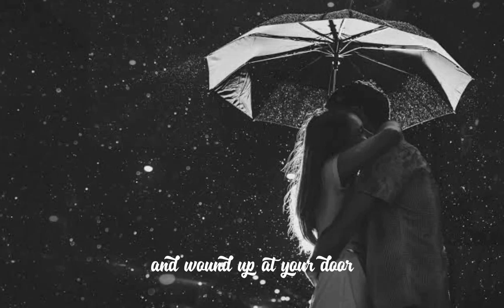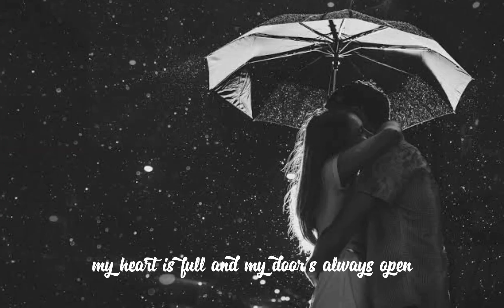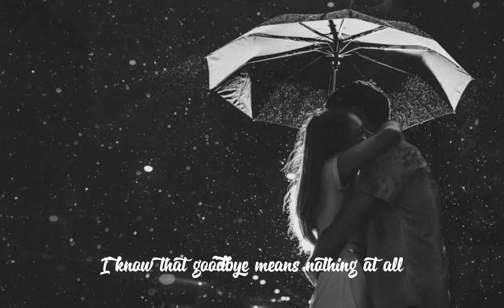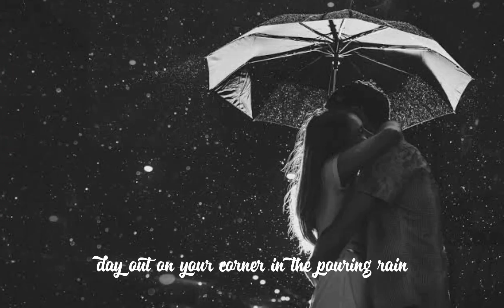Maroon 5 - She Will Be Loved (Lyrics) / AKM House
13,991,876 views Oct 2, 2020

She Will Be Loved - Maroon 5 (Lyrics)
Lyrics video for "She Will Be Loved" by Maroon 5.

I don't mind spending every day
Ask her if she wants to stay awhile

Tap on my window, knock on my door
I want to make you feel beautiful
I know I tend to get so insecure
Doesn't matter anymore